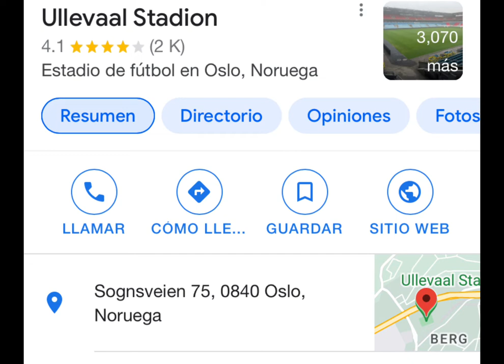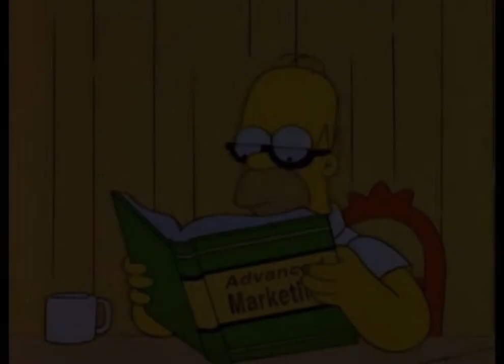Así será el ESTADIO de la selección NORUEGA 😳😱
Este es un estadio que fue diseñado por la firma de arquitectura Española: Fenwick Iribarren Architects, un estudio con presencia internacional con amplia experiencia en el diseño de estadios.
Aunque es un proyecto que no esta en construcción, fueron los encargados de concebir el concepto para su posterior ejecución.